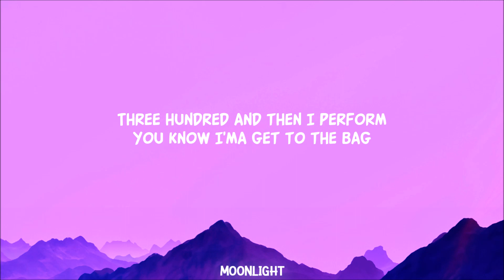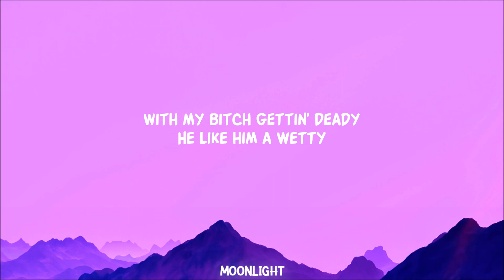Ice Spice - Deli (Lyrics)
Ice Spice - Deli
Stream "Deli":

Hunnid bands in Chanely (Hunnit bands in Chanely)
But I'm still shakin' ass in a deli (But I'm still shakin' ass, grrah, grrah)

Call mе that bee while he eatin' my honеy (Eatin' my honey, damn)
You know niggas love bitches with money (Bitches with money)

But I'm still shakin' ass in a deli (Grrah, grrah)

I love white bitches like shoutout to Lucy

Hunnit bands in Chanely (Hunnit bands in Chanely)
He want the WAP, but I just want the fetty (Damn, grrah)
And I'm baggin' his partner, I'm petty (Grrah)

And I'm baggin' his partner, I'm petty
But I'm still shakin' ass in the deli

"Ice Spice's 'Deli' - Catchy Lyrics & Viral TikTok Song."